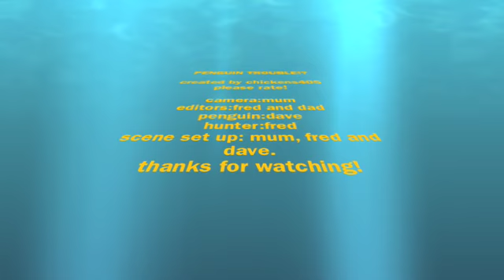penguin trouble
one day in the south pole...